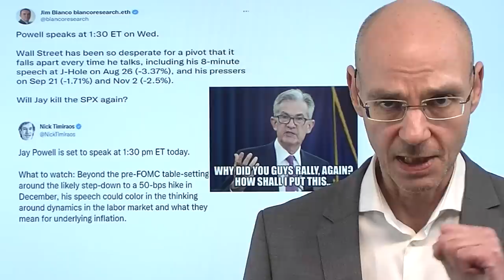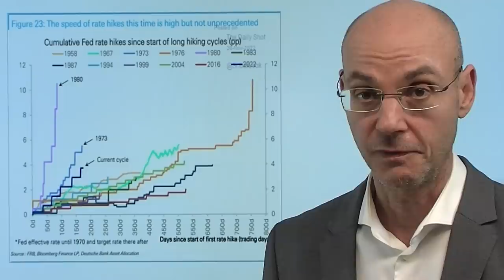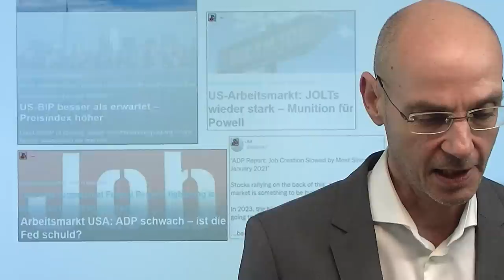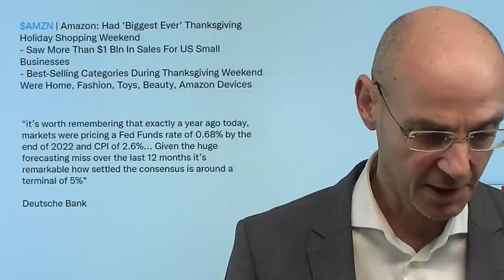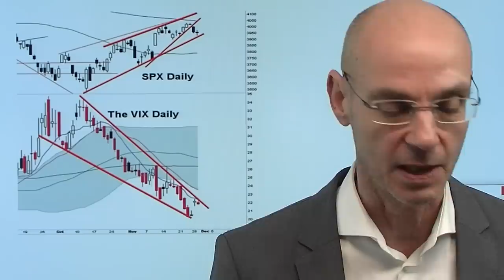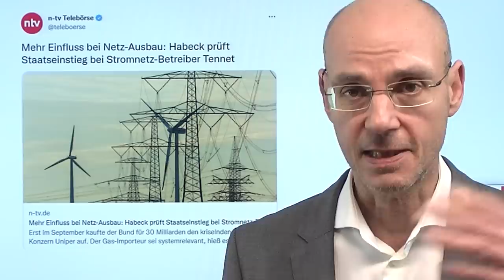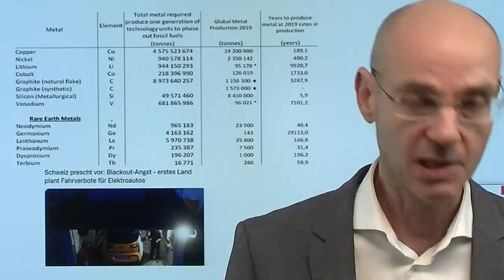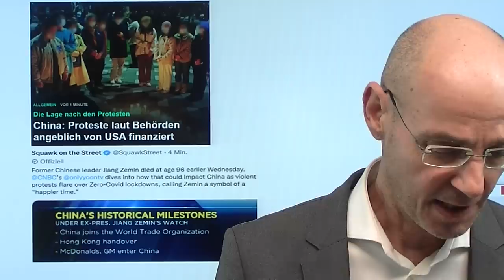Die Lage vor der Rede von Fed-Chef Powell! Marktgeflüster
Hinweise aus Video:

1. China: Proteste laut Behörden angeblich von USA finanziert

2. 40 % mehr LNG aus Russland – EU zahlt 5 Mal mehr als im Vorjahr

Wie ist die Lage vor der lange erwarteten Rede von Fed-Chef Powell (heute 19.30Uhr, bei finanzmarktwelt.de die zentralen Aussagen)? Seit den letzten Daten zur Inflation in den USA (die niedriger als erwartet ausgefallen waren und damit eine massive Rally ausgelöst hatten) haben sich die financial conditions deutlich gelockert. Das dürfte Jerome Powell ein Dorn im Auge sein - wird er ähnlich agieren wie bei seinen letzten drei Auftritten, als er für einen Abverkauf der Märkte sorgte? Oder sind hawkishe Aussagen des Fed-Chefs bereits vollständig eingepreist - und wir erleben eine Rally? Für beides gibt es Argumente. Heute Daten aus den USA, die seltsam widersprüchlich waren: starkes BIP, schwache ADP-Daten, gute JOLTs, katastrophaler Chicago Einkaufsmanagerindex..